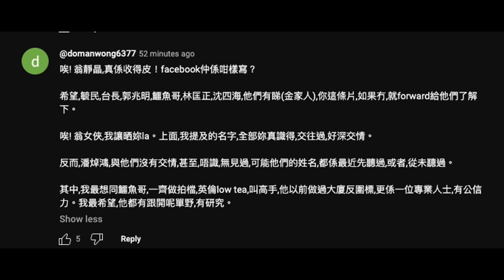20240330 咪撚話本頻道屈鳩閪人歐陽永權、打女人偷錢賊林匡正，甚至翁靜晶呀，係閪人個死忠腦殘domanwong爆出嚟架。仲有高僧條片係其他頻道話係翁靜晶推介架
20240330 閪人歐陽永權以為自己好醒，係MR屌鳩本頻道仲鳩叫腦殘俾條連接戇鳩鹹濕超去投訴，點知就叫咗啲唔知本頻道存在啲腦殘嚟睇，腦殘謝景峰鳩吹無睇但又有評論，而腦殘閪kylieip扮勁嚟挑機